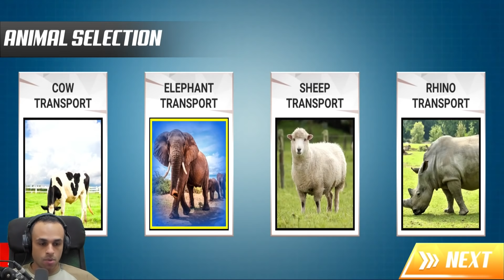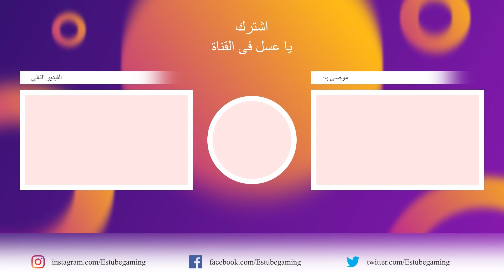نقل الحيوانات | Animal Transport !! 🔥🐘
نقل الحيوانات بى بالطائرة والنقل لعبة Animal Transport !!